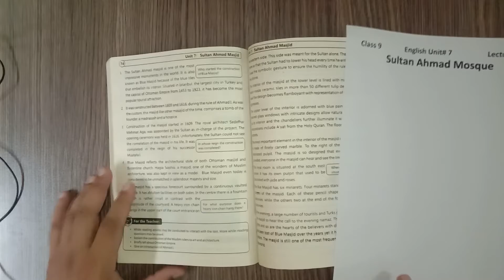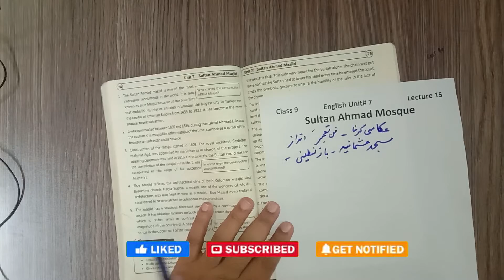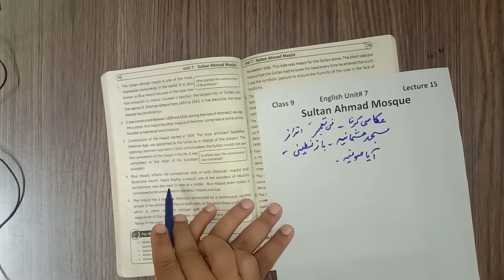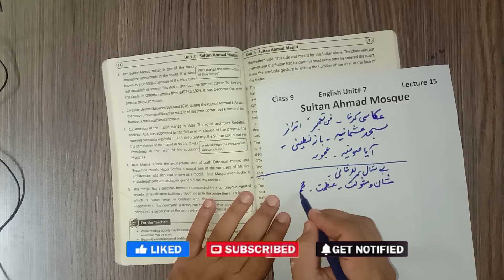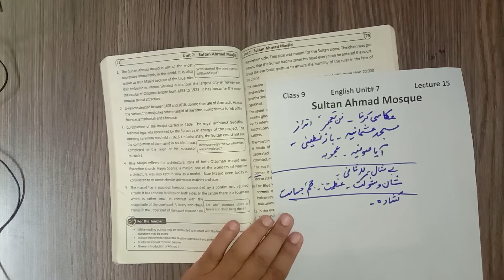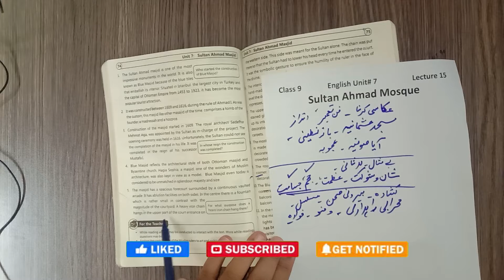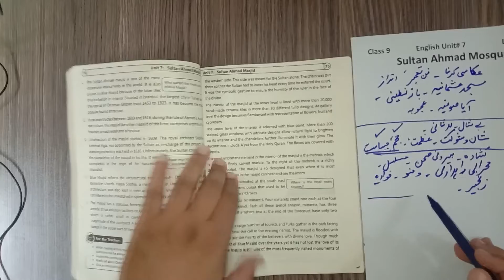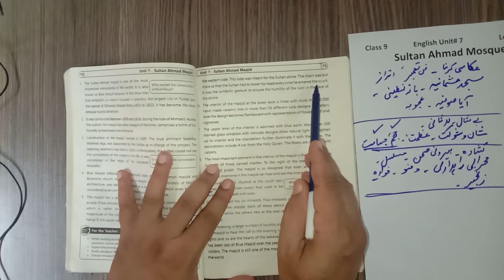Class 9 English, Lecture 15, Unit 7, Sultan Ahmad Mosque